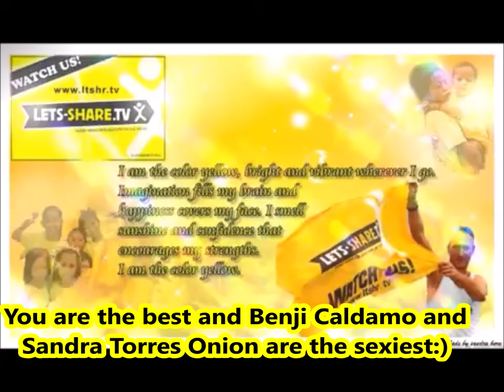2024 06 25 letsshare light At the Jose Risal Memorial Library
Wow, this was one of the many highlights  we forgot to show you.
We were simply too busy with projects that our PR was a "little" bit neglected.

Cebu City, the road between Fuente Osmena and Capitol, there you find on the left side the Jose Risal Memorial Library.

Thanks to  @paulbouts1693  and  @pieterweijers8161   @pieterweijers715   and S&R this was a huge success.

My grandfather also was a painter, a great one.
It would be my BIG WISH if the paintings of my grandfather one day woulld be in an exposition there.

You can see some pictures in this movie that was broadcasted on CCTN in Sabado Trip and  loved so much that the viewers asked for a replay a week later.

Here is that video, a true life story.
My father told me that many times.